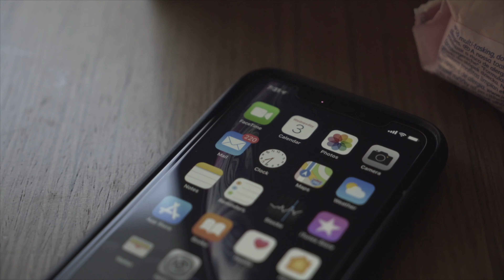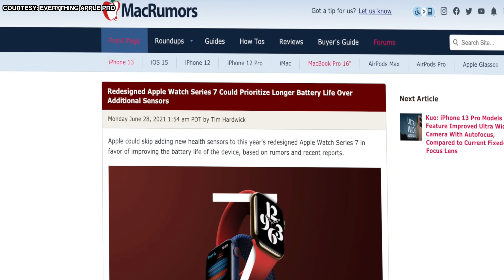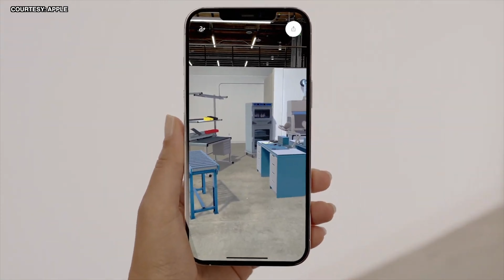iPhone 13 invite: All the very real clues of Apple Event 2021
Let's decipher the 'California streaming' invite for clues